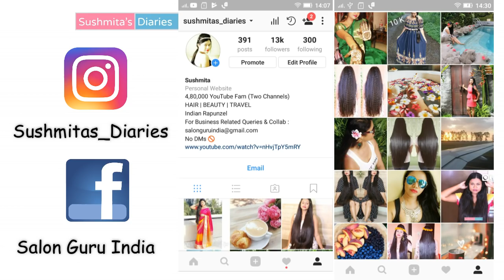प्याज़ का तेल गंजेपन का अचूक उपचार| DIY Onion & Curry leaf OIL to grow new hair| Sushmita's Diaries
Hi Everyone,
Here's my version of Homemade Onion Oil For Treating Baldness and Gray (white hair). I hope you find it useful.
Checkout Ingredients  here:
Curry Dry Leaves (Amazon)
Mehndi Dry Leaves (Amazon)
Hibiscus Dry Leaves (Amazon)
Dried Amla Fruit (Amazon)
Sesame Oil (Amazon)
Coconut Oil (Amazon)
Fenugreek Seed (Amazon)
Iron Kadhai (Amazon)

Flipkart :
Dry Curry Leaves
Dry Mehndi Leaves
Hibiscus Dry Leaves
Dried Amla Fruit
Soulflower Sesame Oil
Coconut Oil
Fenugreek Seed
Iron Kadhai